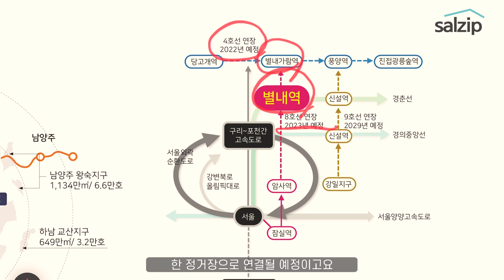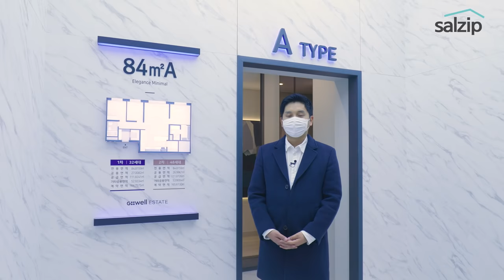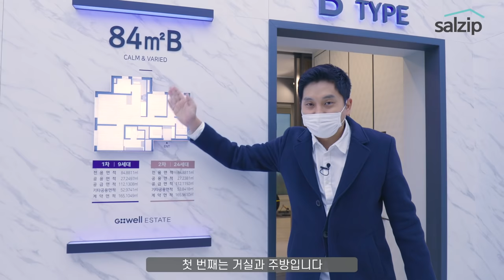광고| GTX-B 별내역 5분컷! 즉시 전매 가능! 누구나 청약 가능한 주거형 오피스텔은? 별내역 지웰 에스테이트 [청약Digest]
별내역 지웰 에스테이트 | 살집채널은 객관적인 정보전달을 위해 노력합니다